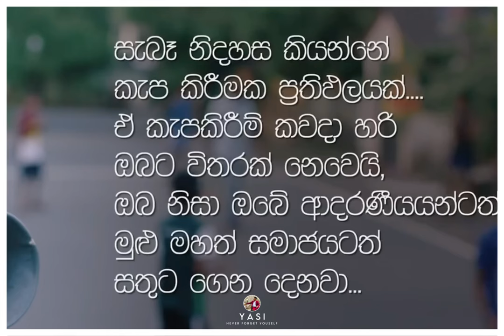සැබෑ නිදහස කියන්නේ කැප කිරීමක ප්‍රථිඵලයක්.......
Facebook පිටුවක සදහන් වූ හදවතට දැනුන වීඩියෝවක්.